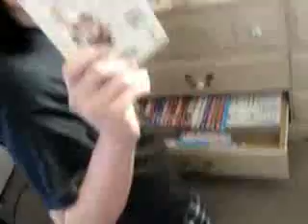KAWAII MORNING / OTAKU（その日のヲタク）大百科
The original poster originally privated the video, but (s?)he left it on Nico Nico Douga. I downloaded it from there and am re-upping here. Since then, MexisxReitaxchan has unprivated all of their videos.

I did not have any hand in the creation of the video, I'm not in the videos, and I'm pretty sure Reita doesn't read these comments. If you really need to let her know how much you want her to be punched / arrested / dead, tell her on her channel or something.